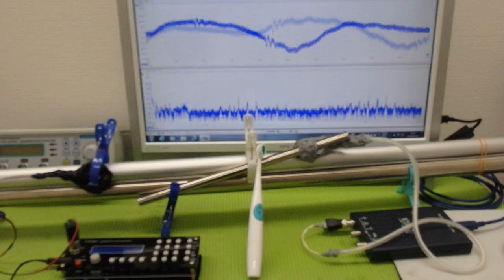超音波の非線形現象をコントロールする技術 ultrasonic-labo